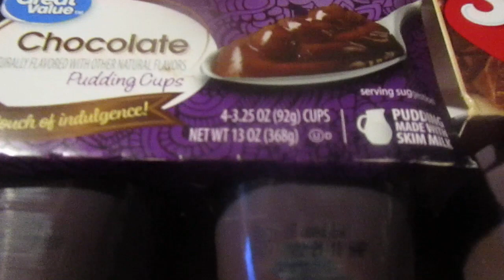Great Value Chocolate Pudding VS Snak Pack Chocolate Pudding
So which one is the best between the 2?